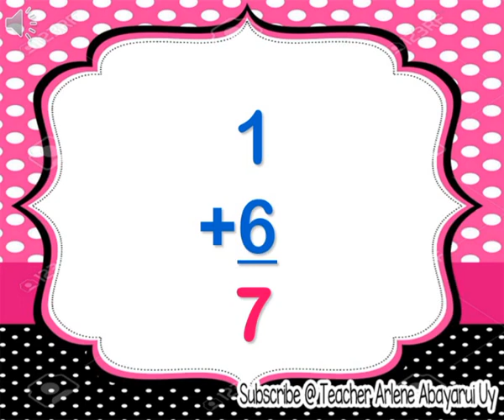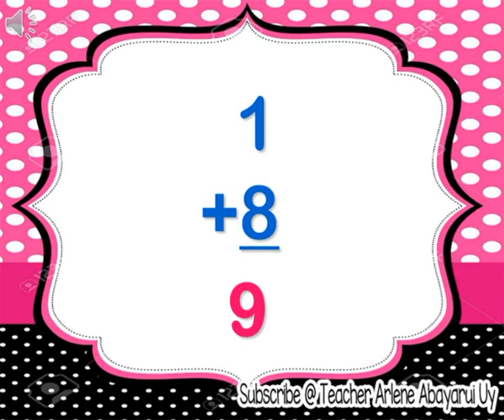Adding Numbers with 1